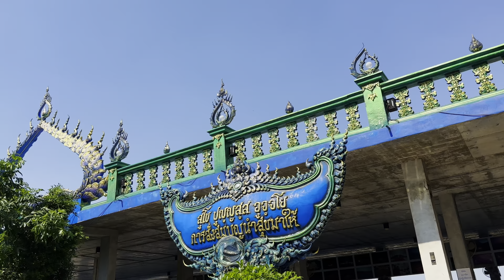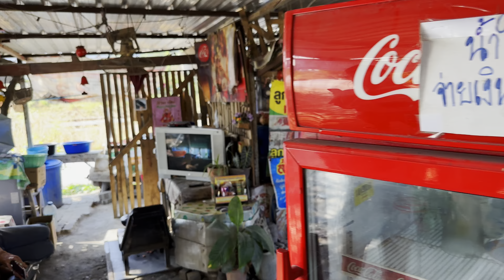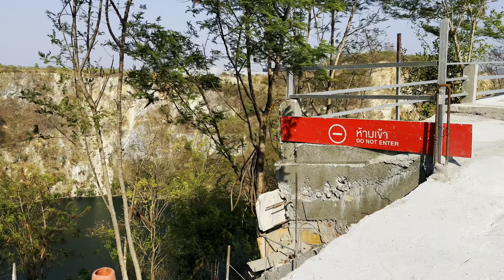куда поехать за видами? Тайский Гранд Каньон Чонбури, Паттайя. Thailand 2023 - Grand Canyon Chonburi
Thailand 2023 - Grand Canyon Chonburi
Гранд Каньон Чонбури - другой, не туристический Таиланд
20000 Chon Buri By Pass, Huai Kapi, Chon Buri District, Chon Buri 20000

Мало кто из гостей Паттайи знает о том, что относительно недалеко от шумного курорта находится уникальный геологический объект, именуемый местными жителями "Большой Каньон"! Однако, место имеет неизменную популярность среди тайцев из-за красивейших пейзажей, возможности заняться любительским альпинизмом или просто провести время на природе. В получасе езды от Паттайи есть замечательный природный объект: Гранд Каньон Чонбури. Это одно из излюбленных мест для фотосессий у местных жителей, так как пейзажи Гранд Каньона очень необычны и резко контрастируют. Теперь каждый сможет посетить Гранд Каньон Чонбури, отправившись с нами на экскурсию "Дискавери Гранд Каньон" из Паттайи.